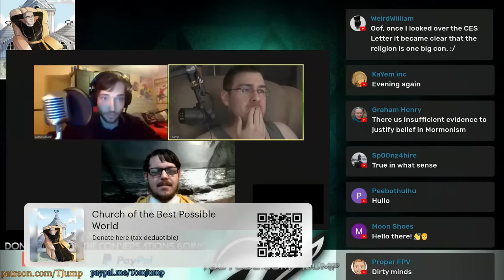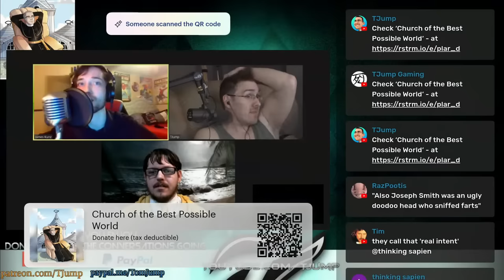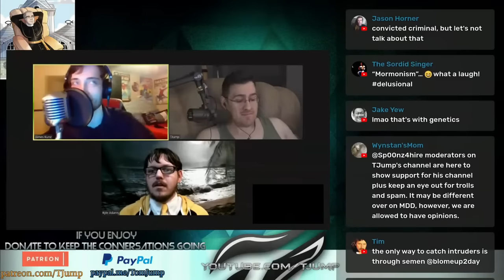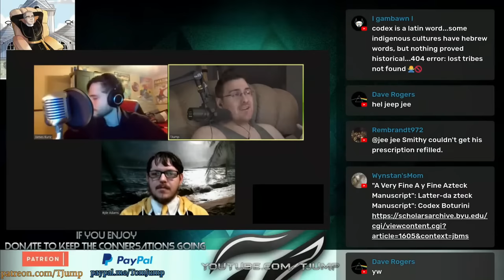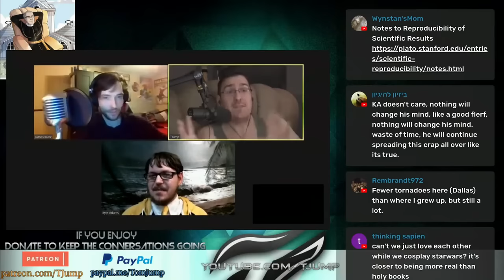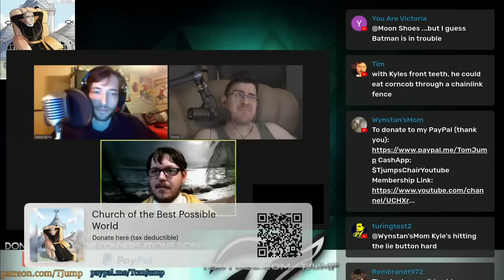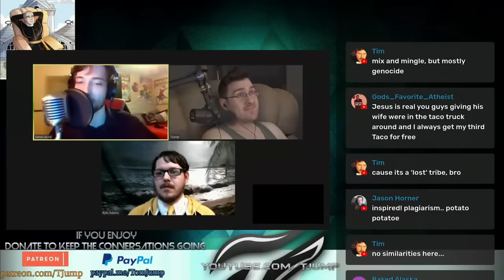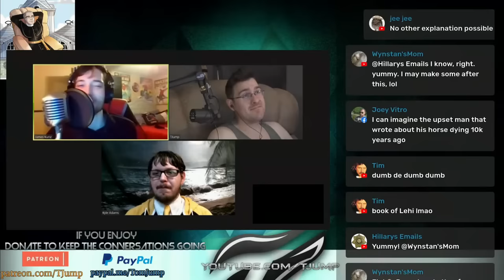DEBATE Is Mormonism True TJump Vs Kyle Adams Podcast